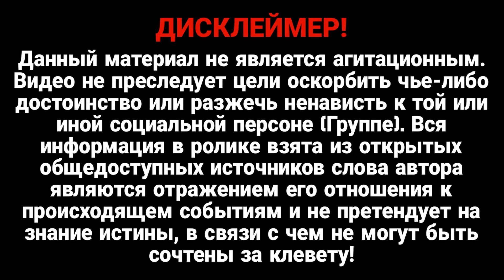Срочная новость!Стало известно число! У РФ осталось немного высокоточных ракет – ВСУ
Россия бьет по энергосистеме Украины высокоточными ракетами, однако их у агрессора немного, считает Юрий Игнат.